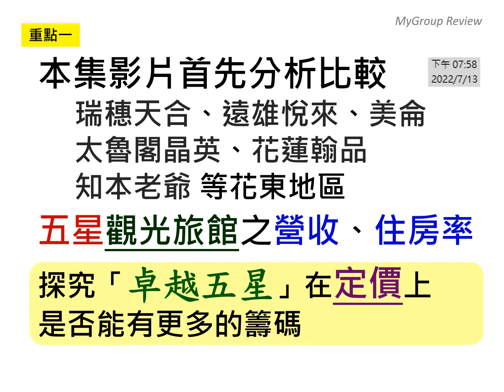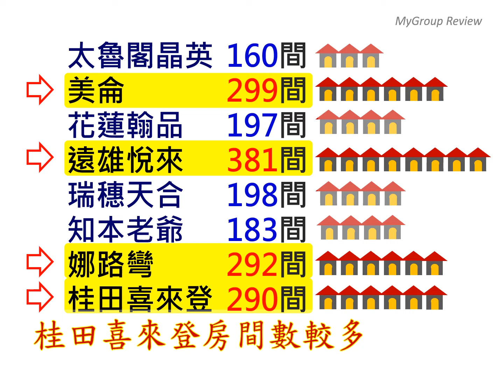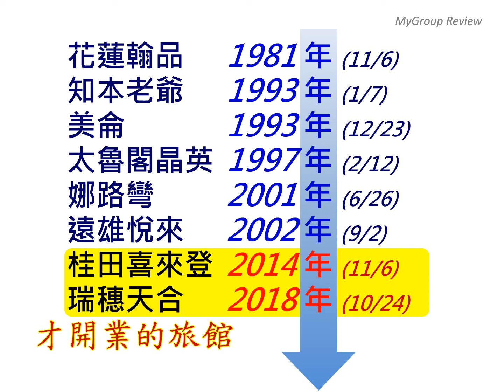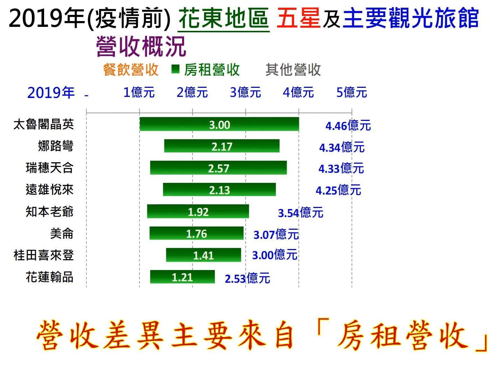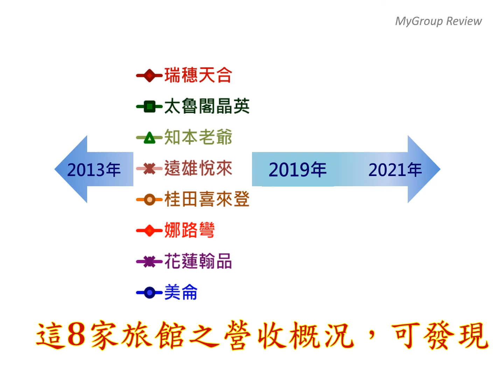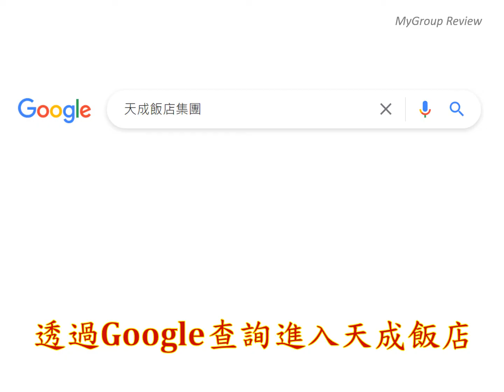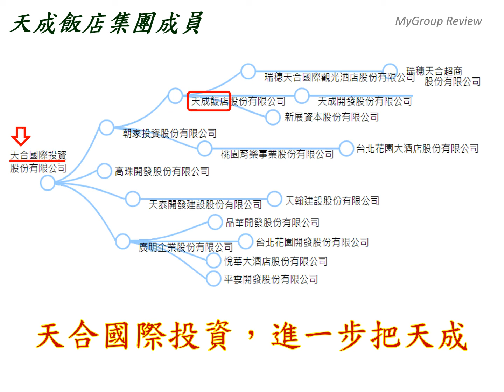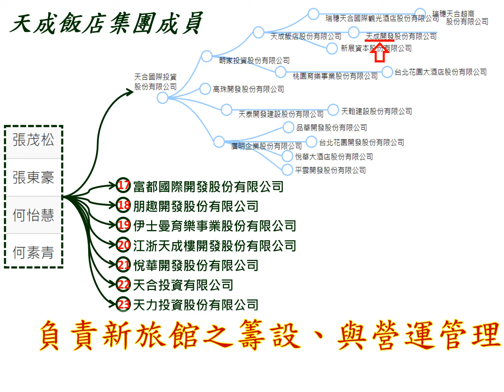【天成飯店集團】 -暨「花東地區」五星級-觀光飯店評比（平均房價、住房率、營收）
本集影片分析比較瑞穗天合、遠雄悅來(上市-2712-遠雄來)、美侖、太魯閣晶英、花蓮翰品、知本老爺(上櫃-5704-老爺知)等花東地區，五星級觀光旅館之營收、住房率等，探究「卓越五星」在定價上是否有更多的籌碼；並分析天成飯店集團之事業版圖、與集團持股架構。